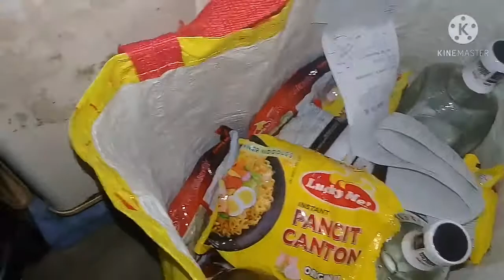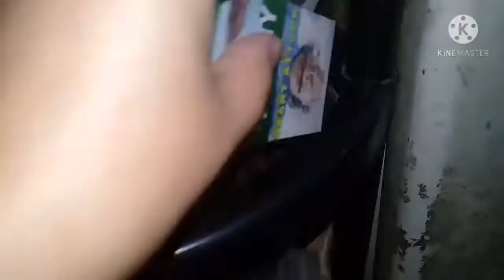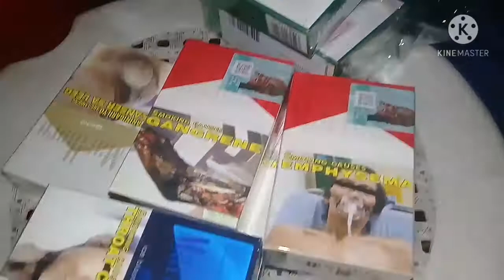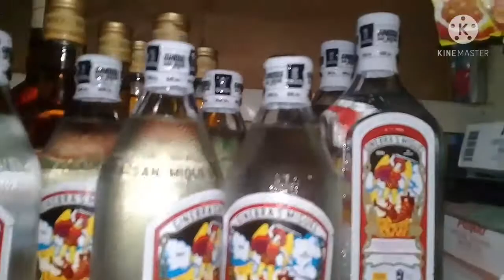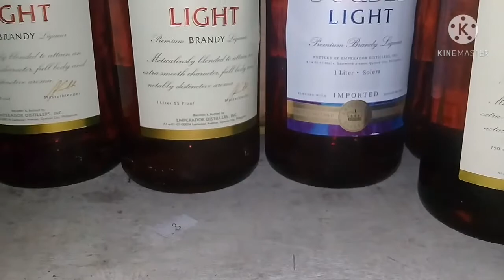Ganap Sa Store Go Lang Tayo Marko09 YT channel